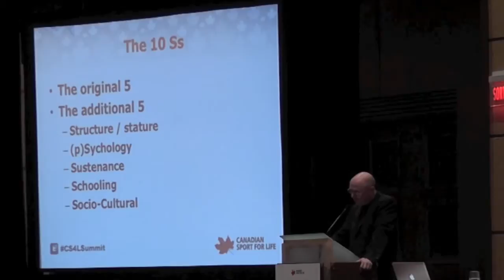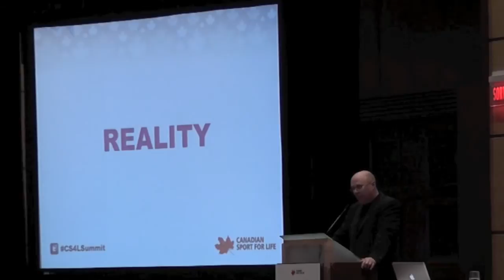Big Idea - Dr. Steve Norris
Dr. Steve Norris, Vice President of WinSport and CS4L Leadership Team member, talks about the business of sport in his Big Idea at the 2012 Canadian Sport for Life Summit.